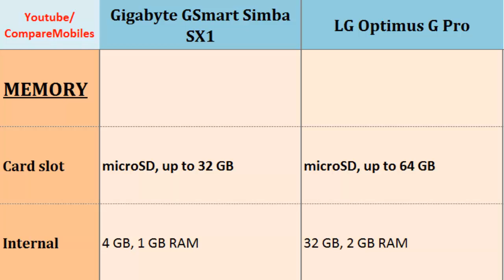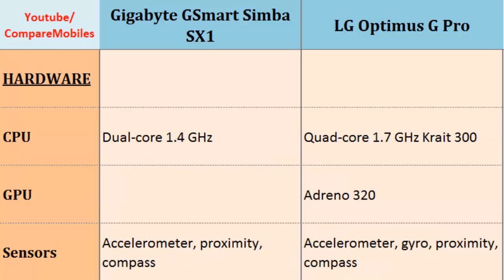Gigabyte GSmart Simba SX1 OR LG Optimus G Pro, full details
Gigabyte GSmart Simba SX1 OR LG Optimus G Pro, full details : GSmart Simba SX1 Vs Optimus G Pro, Quick Full Specs Comparison; Dual-core, 1.4 GHz, 720 x 1280 pixels, 5.0 inches, Quad-core, 1.7 GHz Krait 300, 1080 x 1920 pixels, 5.5 inches, Camera, LTE, Sensors, FM Radio, Speed, Radio